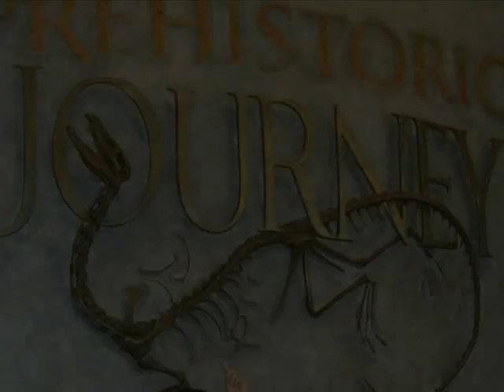Museo de Denver de Ciencias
Museo de Denver de Naturaleza y Ciencias
Denver Museum of Nature and Science